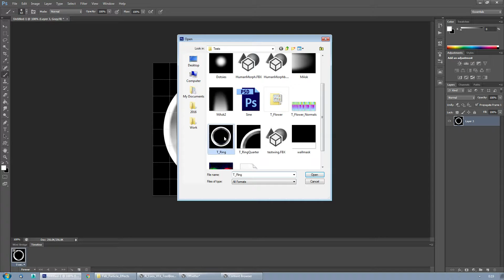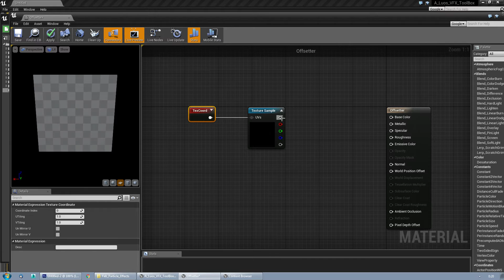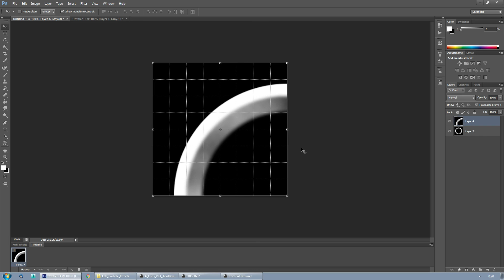[UE4] Mirror Tiling Optimization trick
Small simple trick to either get more detail for a quarter the file-size, or reduce a file-size by 3/4th :)